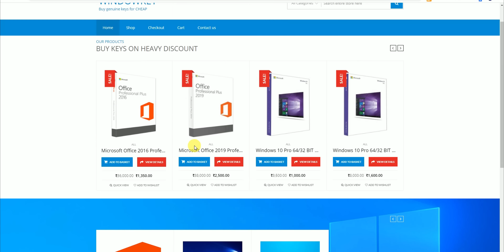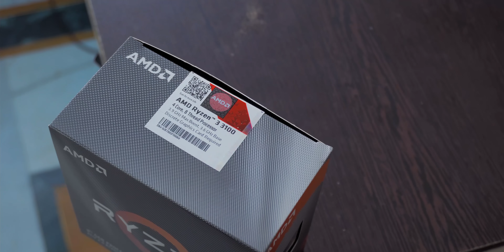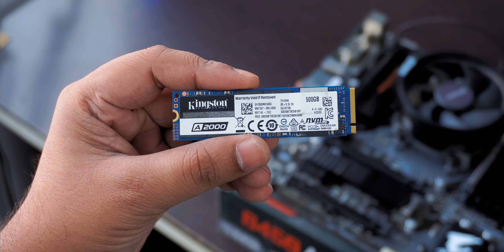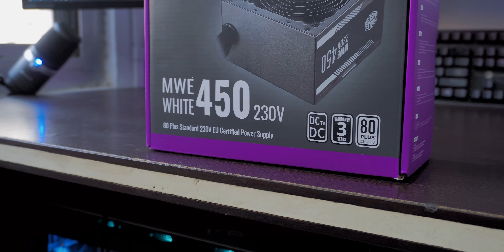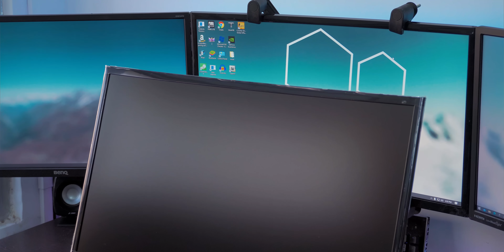[HINDI] 50,000/- Rs Full Setup Build ! [Incl.Gaming Monitor, Mouse & KB]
Hello doston aj hum is video me baat karne wale hai 50000 rs ke full setup build ke bare me or apko bataenge ki mainey is build me kon kon se PC parts lie hain To is video ko ant tak zarur  dekhen

Specs I Used
Monitor (Cheaper 144Hz)
Mouse & Keyboard Combo
Zebronics mouse & KB Combo